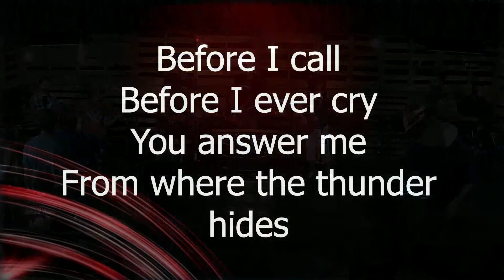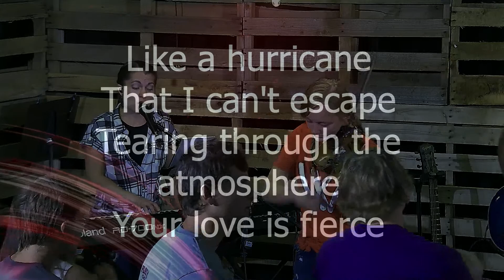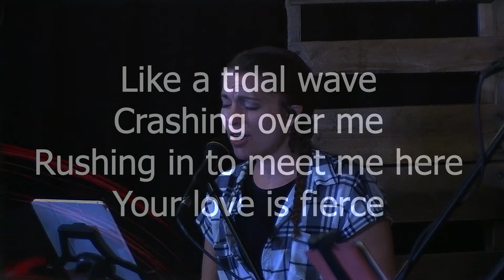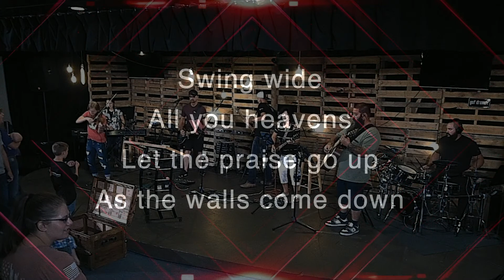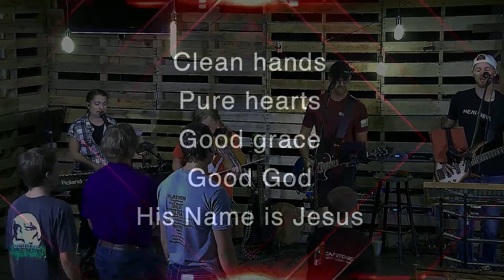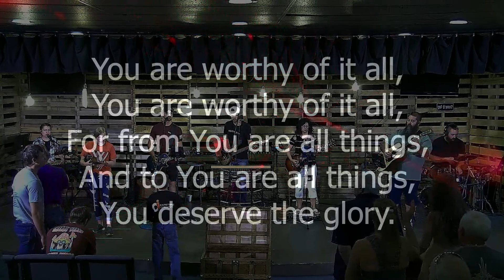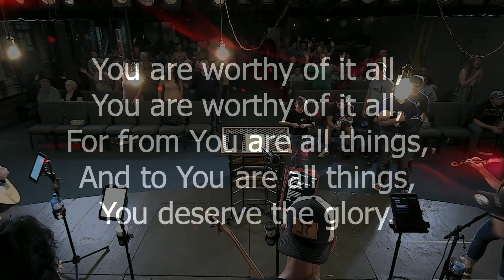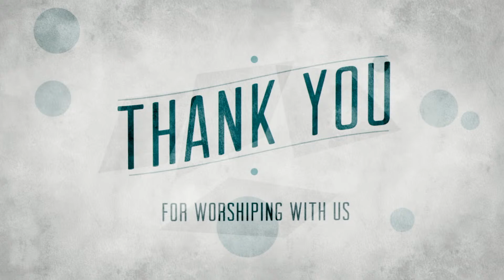Livestream July 17, 2022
Join us LIVE for a new message from Pastor Jeremy Haroldson {10:00 AM MT Service}

We are also streaming live on our Church App.

New to Impact?
Partner with us in giving and impact people in Wyoming and around the USA.
Good morning!

Music performed under license.   License # available upon request.